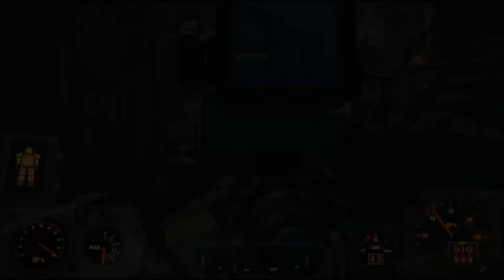FSK 18 - Fallout 4 .386 - Wir drehen eine Runde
Dieser Inhalt ist nichts für ein Kind!

Schrottplatz, U-Bahn Station und vieles Weitere. In dieser Folge sind wir viel zu Fuß unterwegs.